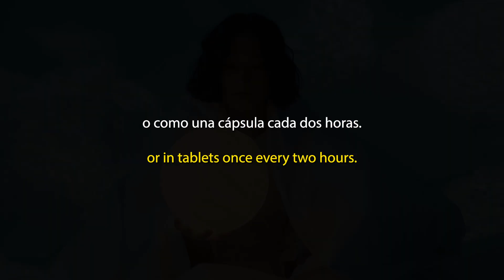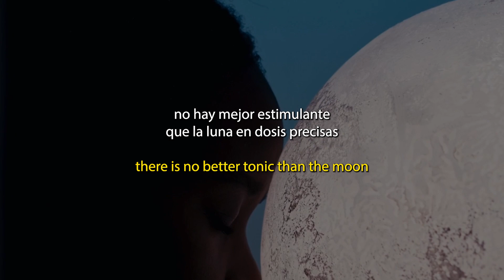La Luna - Jaime Sabines English subtitles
Después de una larga pausa, una prenda de amor.
Gracias a todos los que me an escrito preguntándome sobre el canal. Aqui seguimos! la vida simplemente me absorbió por unos meses.

Les presento La Luna de uno de mis favoritos de todos los tiempo el cual no es ningún extraño en este canal el Doctor Jaime Sabines con una receta para todos los males a la cual todos le tenemos acceso gratis. Que jamas se les olvide compartir amor. Se les quiere un mundo.

After a long pause, a token of love.
Thanks to everyone who has written to me asking about the channel. We are still here! life simply absorbed me in for a few months.

I present to you La Luna from one of my favorites of all time, which is no stranger to this channel, Doctor Jaime Sabines with a recipe for all illnesses and one to which we all have free access to. Never forget to share love. Love you all.